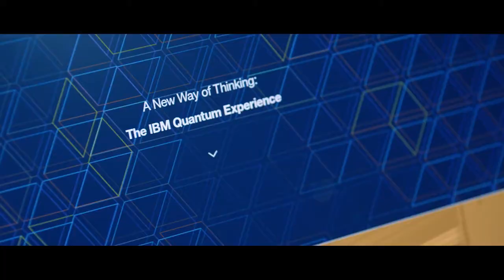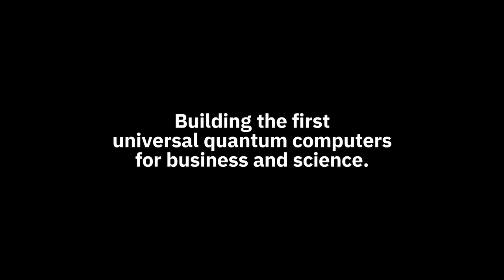IBM Q(Quantum Computer): The Revolution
Witness the new era of technological Revolution